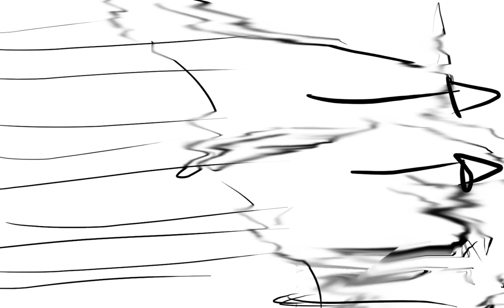The Day I Got Expelled |Animatic| - TLT Musical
Aaaaaah I finally finished this! Still have plans for others animatics from this amazing musical

To see more of my art stuff, check this out!

Music: "The Day I Got Expelled" from "The Lightning Thief: The Percy Jackson Musical"
I do not own "Percy Jackson and the Olympians".